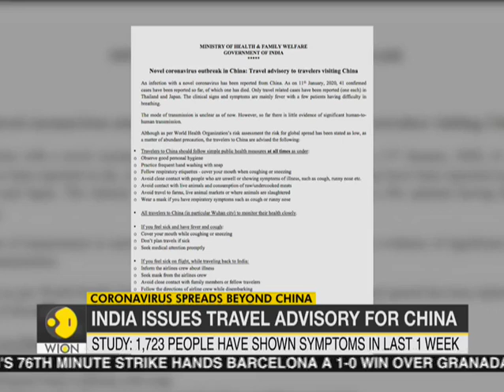China: Four people killed due to deadly Coronavirus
In the latest updates, four people have been killed in China due to the deadly Coronavirus. The coronavirus is a particular cause of concern given its connection to Severe Acute Respiratory Syndrome (SARS), which killed nearly 650 people across mainland China and Hong Kong in 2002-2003. The World Health Organization said that Director General Tedros Adhanom Ghebreyesus proposes to convene an emergency committee January 22 to resolve whether to declare the outbreak a public health emergency of international concern.

WION

WION: shorturl.at/fwKO0
Zee News English: shorturl.at/aJVY3
Zee News Hindi: shorturl.at/eorM1
Zee Business: shorturl.at/hpqX6
DNA News: shorturl.at/rBOY6
BGR: shorturl.at/eioqL